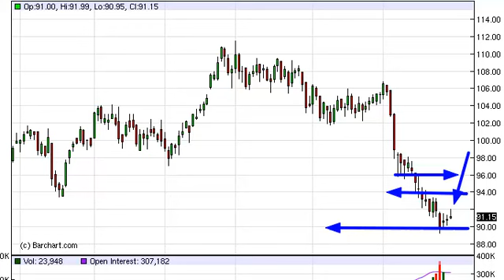Oil Technical Analysis for May 29, 2012 by FXEmpire.com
- May 29, 2012 commodity daily technical analysis for the Oil commodity.